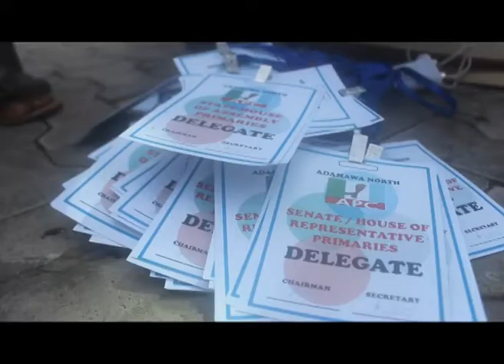SENATE PRIMARY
The conduct of primary election in Northern senatorial zone has been peaceful